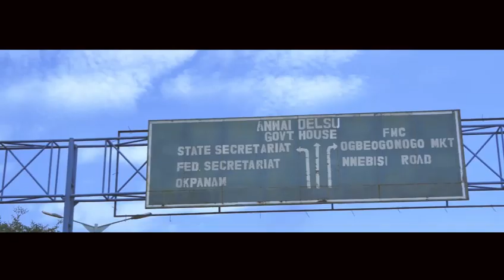Vibe by Teron (official video)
STREAM VIBE BY TERON

Lyrics of Vibe by Teron

VERSE ONE;

Make it by any means

Anyhow it goes down,

Me, i must chase my dreams

This fire burning inside, i know what it means

That's greatness bruh! It's part of my genes

(Oh lord forgive me)

I do promo so tey i go broke sef

Even my own pale, use me, too joke sef

How many records have you sold

Where's the progress

If it's not making money,

Son its not making sense

Ok i admit

I don hear, i agree

I gotta double my hustle

E no get how e go be

I gotta rise up and grind and hustle like a Gee

Hop like a butterfly, sting like a bee

Many many many many many men

Many many many many friends

How many go dey there when you need them

But as soon as e bust, u go start to see them

I want it all , Money, Power and Respect

And a long life with nothing to regret

As i dey go Lord, please order my steps

Abeg bless me make i eat the fruit of my sweat!!!

CHORUS

I like to do my things my way

So you no fit kill my vibe,

You no fit kill my vibe

Heya(*5)

I swear, me, i must shine

Ooh ooh i must shine

Heya(*5)

VERSE TWO

I've always dreamt of the day I'd put my mum in a Car

I'll give her the key to The Benz and scream Mummy I made it!!!

Or the day I'd take my dad on a yacht

Give him a rolly, and tell him nice tales of how he's the Greatest!!

Oh lord abeg, make them reach old age

I go like Make them relax make them feel the voltage

Make them soft anyhow, so them go dey showcase

Their son anywhere them go..cos the boy too get craze

Shout out my day1 brothers( my day 1 brothers)

How una dey..how far!!

Shout out my day1 girls( my day1 girls)

How e dey go..whats up!!??

More funds ,more life

More trips, more height

More slips, more flight

More whips, more rides

I see the light..yes, i see the light...i feel it coming, yes i see the light

Heya(*5)

Heya(*5)